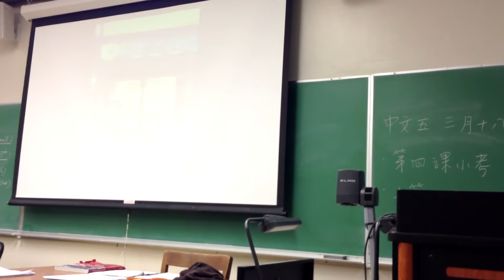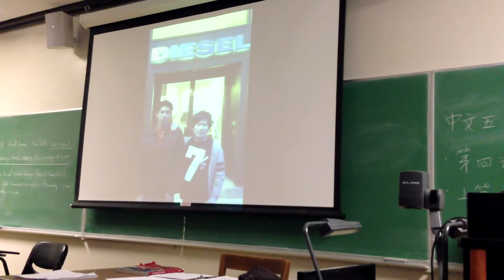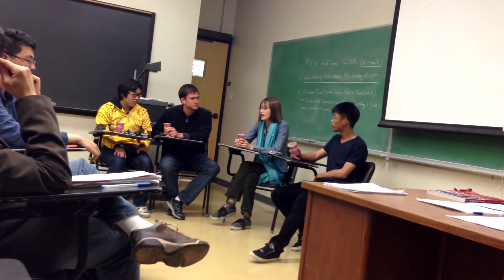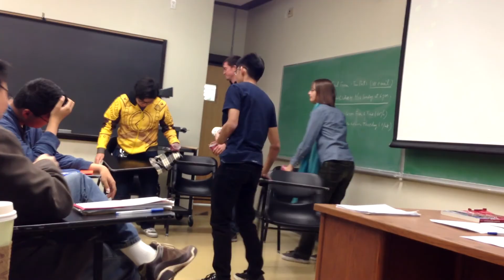LiuHuaFu 刘华馥 - 中文五课堂报告 2013 Spring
演员: Anna Shedletsky, Kerr Yao, Paul Hanson, Tony Dang, Jake Vu
Cameraman